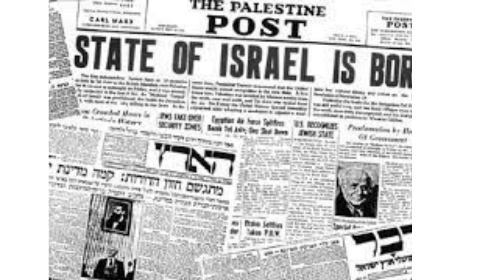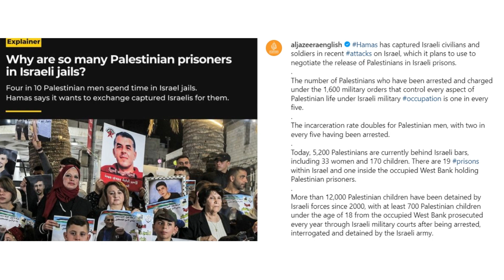ISRAEL AND PALESTINIAN CONFLICT AND GAZA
ISRAEL AND PALESTINIAN CONFLICT